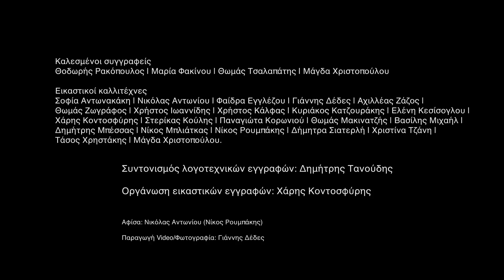Psyxi sto Laimo / Ψυχή στο Λαιμό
με κεντρικό σημείο ψυχικού παλμού τη Βυζαντινή Συλλογή Αγίου Γερμανού (Άγιος Γερμανός Πρεσπών Φλώρινας)

6 έως τέλη Αυγούστου 2012

Βίντεο/Φωτογραφία: Δέδες Γιάννης